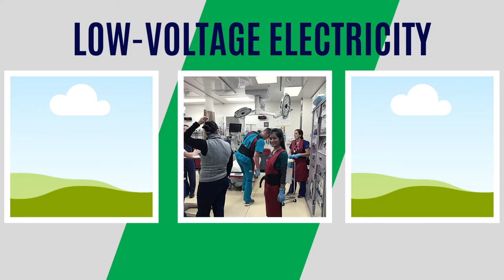Electronics Promo 22-23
Electronics Program at Southside

Southside Technical Center is a career and technical education center for high school students in Lexington, KY under Fayette County Public Schools.